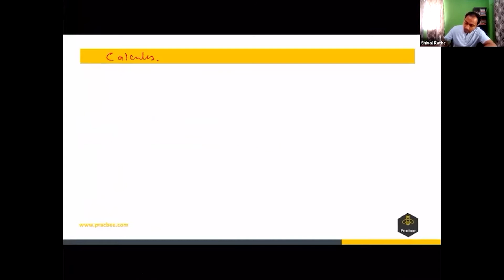Get a quick idea about Calculus in Relations & Functions by Shival Kathe (IIT Delhi), JEE Math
Get a quick idea about Calculus in Relations and Functions with our expert teacher Shival Kathe (IIT Delhi, 2009), JEE Math.Get amazing Tips & Tricks to boost your JEE/NEET score.